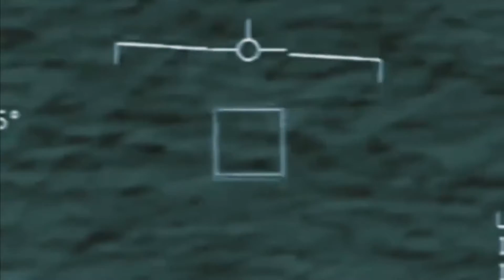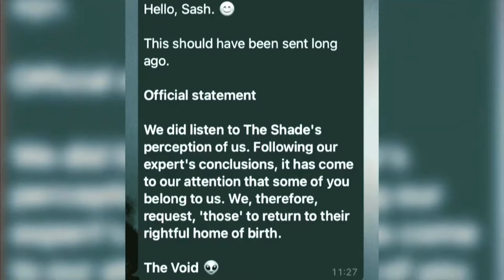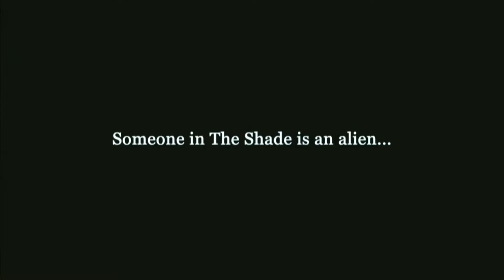The Shady Truth: The Existence Of Aliens 👽 [ENTERTAINMENT ONLY]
We reveal the TRUTH behind aliens. dum dum duuuuuum!!!
Which one of The Shade members is an alien?